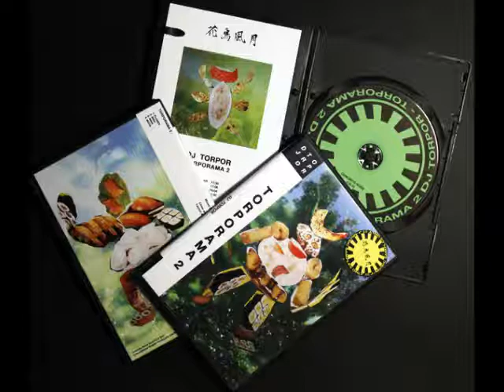DJ Torpor - TORPORAMA 2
"𝘛𝘰𝘳𝘱𝘰𝘳𝘢𝘮𝘢 2 𝘪𝘴 𝘢 𝘤𝘶𝘵-𝘶𝘱 𝘴𝘰𝘯𝘪𝘤 𝘣𝘳𝘦𝘦𝘥 𝘮𝘢𝘥𝘦 𝘧𝘳𝘰𝘮 𝘑𝘢𝘱𝘢𝘯𝘦𝘴𝘦 70𝘴 & 80𝘴 𝘮𝘶𝘴𝘪𝘤 𝘴𝘢𝘮𝘱𝘭𝘦𝘴, 𝘧𝘳𝘰𝘮 𝘒𝘢𝘣𝘶𝘬𝘪-𝘕𝘰𝘩 𝘵𝘩𝘦𝘢𝘵𝘦𝘳 𝘵𝘰 𝘊𝘪𝘵𝘺 𝘗𝘰𝘱, 𝘧𝘳𝘦𝘦 𝘪𝘮𝘱𝘳𝘰𝘷 𝘢𝘯𝘥 𝘫𝘢𝘻𝘻 𝘧𝘶𝘯𝘬 𝘥𝘦𝘭𝘪𝘨𝘩𝘵𝘴 𝘷𝘪𝘢 𝘮𝘦𝘥𝘪𝘵𝘢𝘵𝘪𝘰𝘯 𝘢𝘮𝘣𝘪𝘦𝘯𝘵 𝘤𝘢𝘭𝘮𝘯𝘦𝘴𝘴, 𝘦𝘢𝘳𝘭𝘺 𝘦𝘭𝘦𝘤𝘵𝘳𝘰𝘯𝘪𝘤 𝘢𝘯𝘥 𝘯𝘦𝘸 𝘸𝘢𝘷𝘦 𝘸𝘦𝘪𝘳𝘥𝘯𝘦𝘴𝘴. 𝘈 𝘱𝘢𝘴𝘵𝘪𝘤𝘩𝘦 𝘰𝘧 𝘰𝘳𝘪𝘦𝘯𝘵𝘢𝘭 𝘴𝘢𝘵𝘶𝘳𝘢𝘵𝘪𝘰𝘯 𝘢𝘯𝘥 𝘣𝘭𝘪𝘴𝘴, 𝘥𝘦𝘥𝘪𝘤𝘢𝘵𝘦𝘥  𝘸𝘪𝘵𝘩 𝘭𝘰𝘷𝘦."

All music re/decomposed by Dj Torpor.
Released by Concrete Noise [C.N.12]  2/2021
Cover/Inlay artwork : Alex M
Layout/Graphic design : Cynocephalus Graphic Production [CGP002]

1. Flower    00:00
2. Bird         17:30
3. Wind       34:36
4. Moon      54:40